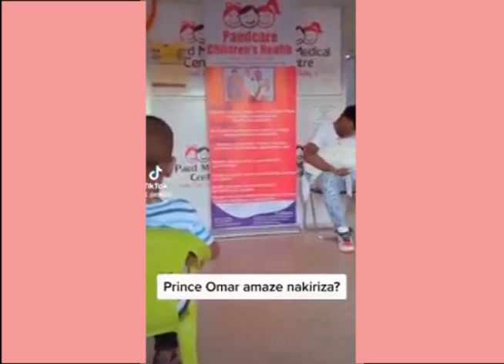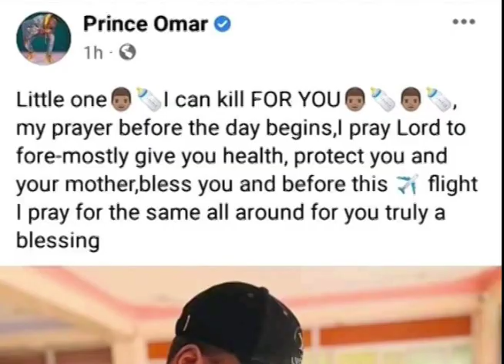BAMBI RUTH KALIBALA ALOMBOZE BYEYAYITAMU- EWA PASTOR TOM/BOBI BAMWEFULIDDE/GRACE KHAN NE OMAR BIBINO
BAMALAYA N'ABOLUGANDA ABASOGA ABAFERE KYEBEKOZE ENKOKO EKIKOLA BAANA BAYO,BELUMIRIZA NEBELANGIRA

MUVE MU KUTUULA OBUTUUZI MUSITUKE TWERWANEKO KINO KISUSSE BIZONTO BITUMYE ABAGENDA MU BYALO.

BEST FRIEND Episode 36 Promo

Akalyamagwa Episode 191

Kyanaku! Oscar tamanyi gyebazika Bazadde be. Bruno K musonyiwe

Bambi!! Oscar yetondedde Bruno K. Afukamide namusaba amudilemu

ISMA OLAXESS IS HAPPY TODAY AND OVER THE MOON ON KAYUNGA ELECTION.

IRENE NAMATOVU NOT HAPPY AT ALL FUMES

KANO KAKOMYEWO AFTER CORRECTIONS, BIZONTO BITWALIDDE OMUSAJJA EBBAASA YA DOLLAR 5000 KU BIRTHDAY.

Ebya Pastor Bujingo Ne Teddy Bikyalanda - Pastor Ssempa Alabudde Pastor Kayiwa Ku Nsonga Zabwe!

Owa Aromatic Entertainment atabukidde ba celeb bane/SB4 akabiza mune/DJ Jacob Omutuuze agabye level.

Finally Akatambi Gracekhan ne Prince Omar kakano bizuuse kika-Diana Nabatanzi.